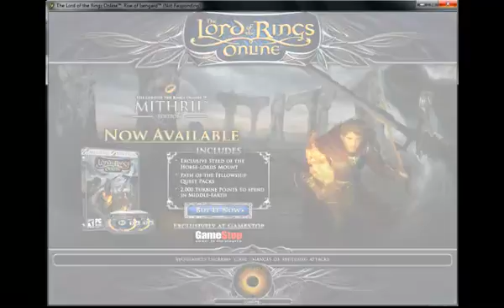Lord Of The Rings Part 3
Oh My Look at my sexy new hat. Derp